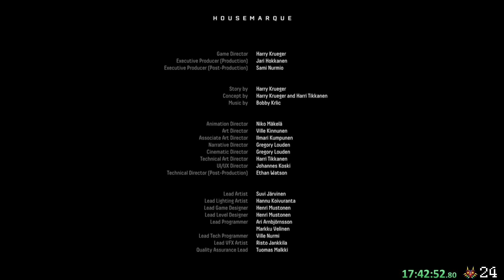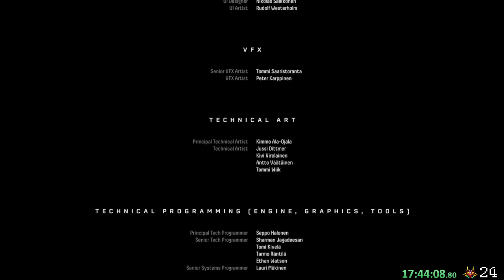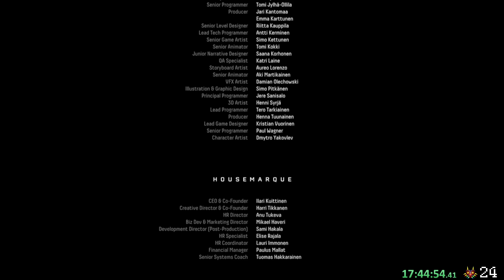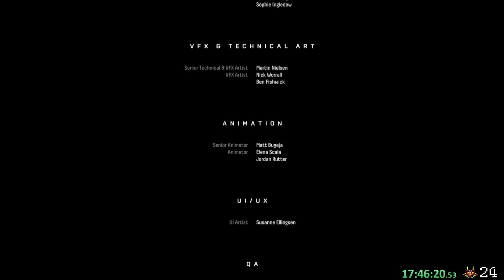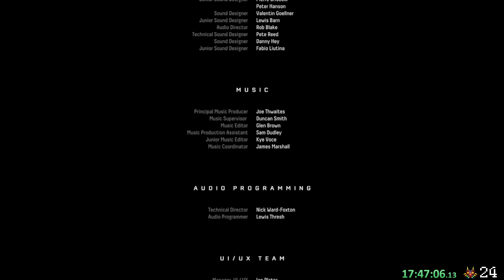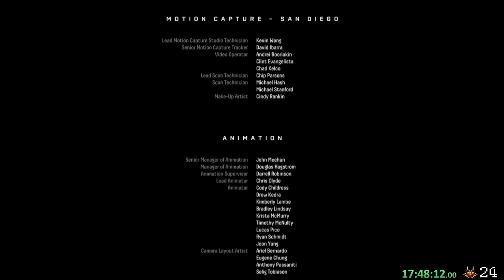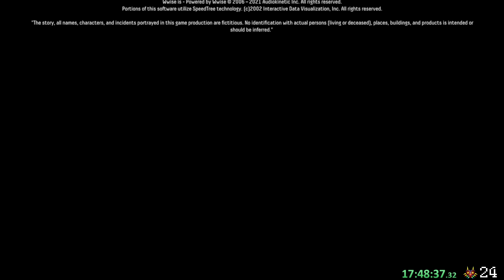Returnal - First Playthrough | Ophion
The supposed final boss? Credits rolled after this so I guess the main game is now over. Not going to lie, the "Final boss" was extremely underwhelming, but overall I love this game. Going to keep playing because there is a new mission, hopefully there will be another real final boss, but if not I'm giving this an 8/10 right now. It's made me want to try more Roguelike games so maybe we'll do some in the future.

I'm planning on going for the Platinum in my next few streams so we'll see if that goes well. Also come on over to my Twitch to watch live speedruns and casual playthrough